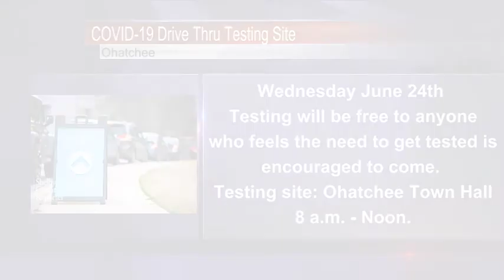Upcoming COVID-19 Drive Thru Testing Site in Ohatchee